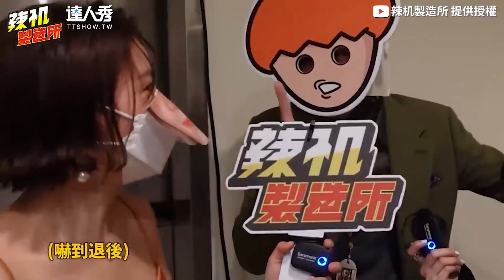【Youtuber玩遊戲課金百萬？貝莉莓公開超中二ID網搶認婆】｜@HotStuffMachine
秀出你最中二的ID😂😂 (靜香編)